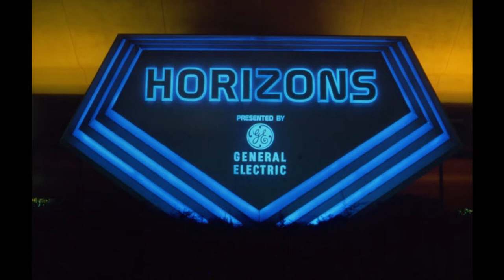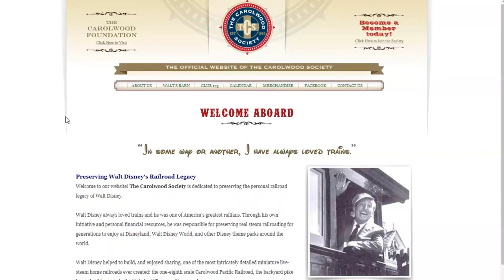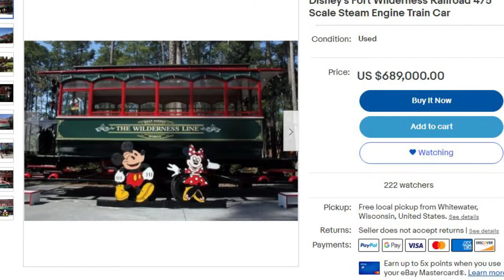The Downfall Of The Fort Wilderness Railroad | Feat. Joe From Diz Hiz and Scott From NNF Podcast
Today Dane, Joe, and Scott tell the incredible story of the Fort Wilderness Railroad. They also met in person to make this video AT Fort Wilderness.

Pictures courtesy of Walt Disney's Railroad Story. Supplied by Jarrod (Big Country)